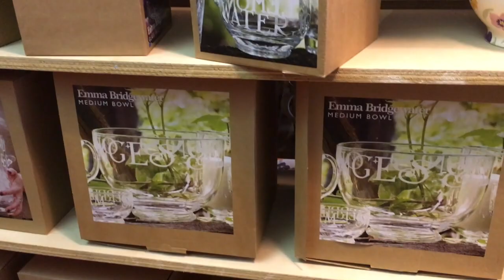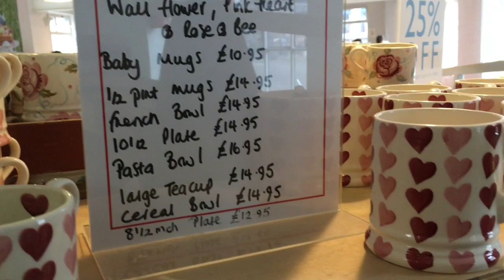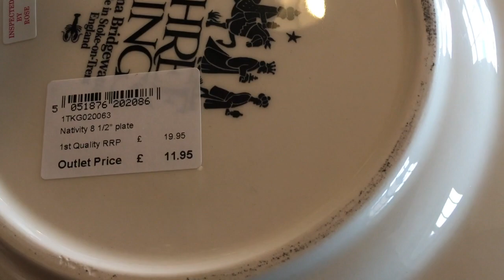Emma Bridgewater Factory Outlet Tour -Days Out With The Hutton’s |2017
This video is about Emma Bridgewater Factory Outlet Tour